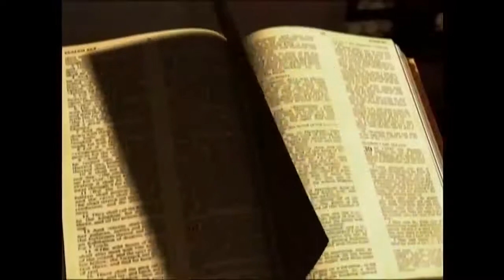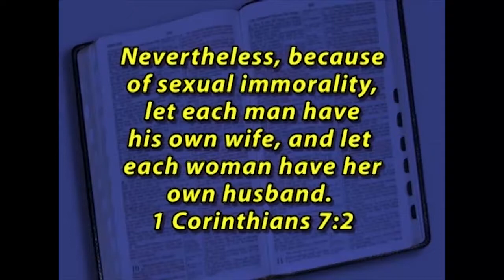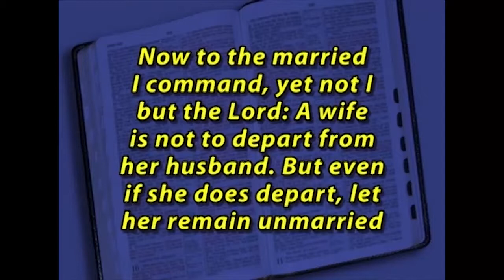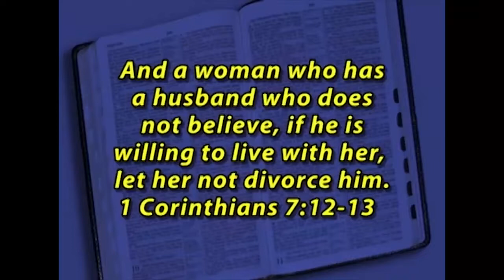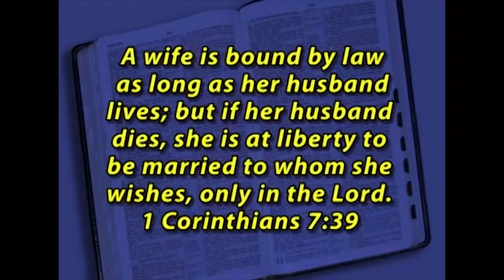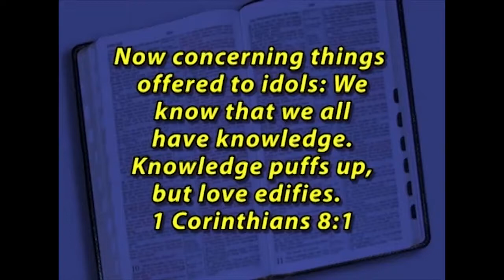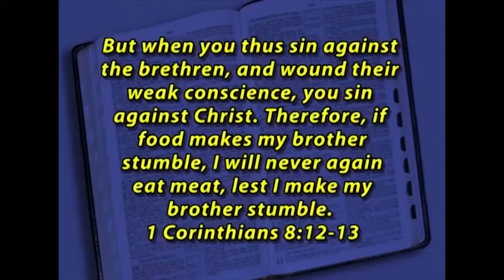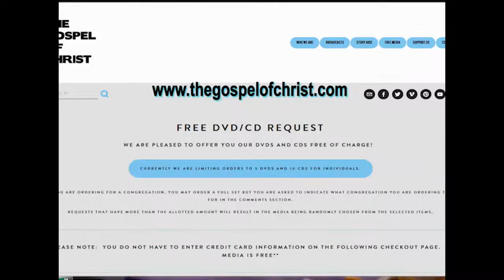1 Corinthians #7-8 Problems: Marriage & Human Pride- NT Books - The Gospel of Christ - NT Books 44